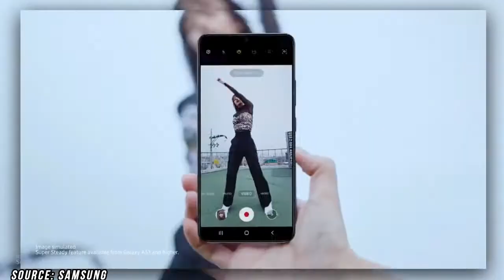Samsung Galaxy F41 Official Look, Price, Launch Date, Processor, Concept, Camera & Official Leaks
Samsung galaxy f41 is the new camera smartphone by samsung in f series. In this video we will discuss samsung galaxy f41 camera quality, build,look, processor,
battery, launch date in india, price in india, concept, features, specs, official leaks & charging.

Samsung galaxy f41 will comes with 6.5 inches super amoled display with rear mounted fingerprint, exynoss 9611(10nm),oneui2.5 with android 10, 5000mah battery
with 15w fast charging, 64mp triple rear camera with 322mp selfi camera.

samsung galaxy f41 will be the first smartphone in samsung's f new series. it will be a camera highlight smartphone in mid-range price budget under 20000.
it will compit with redmi, realme camera series in mid-range budget. it will comes under 15000 price budget with 64mp triple rear camera and 32mp selfi camera,
glastic back, usb type-c & more.

Samsung galaxy f41, samsung galaxy f41 unboxing, samsung galaxy f41 price in india, samsung galaxy f41 launch date in india, samsung galaxy f41 specs,
samsun f41, samsung galaxy f41 camera test, galaxy f41 first look, samsung galaxy f41 release date, samsung galaxy f41 review, samsung galaxy f41 official
video, galaxy f41 pubg test, samsung galaxy f41 price in bangladesh, samsung galaxy f series, samsung galaxy f41 concept, galaxy f41 trailer.

SOURCE: Samsung, Argus World